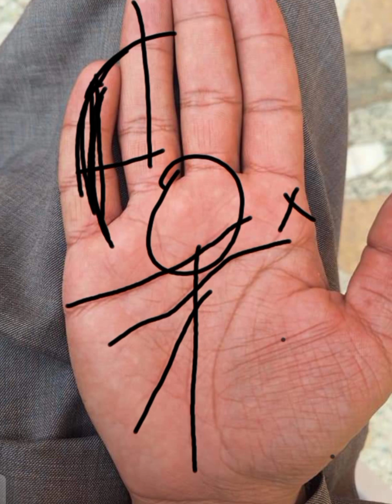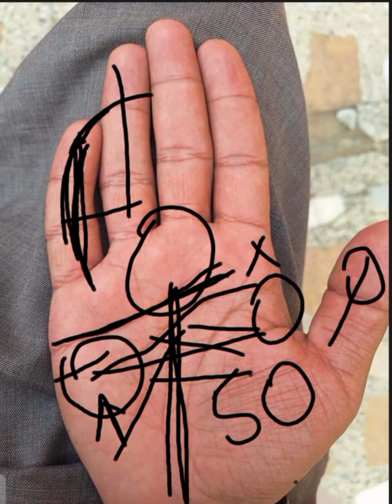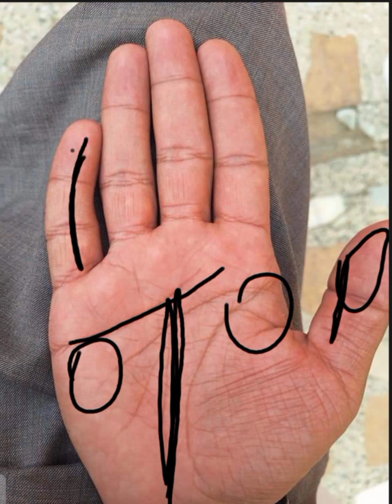Palmistry Insan Ki Pehchan Choti Ungli Say || Insan Kay Mizaj Aur Shaksiyat Kay Bary Main Janiay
For further detail contact